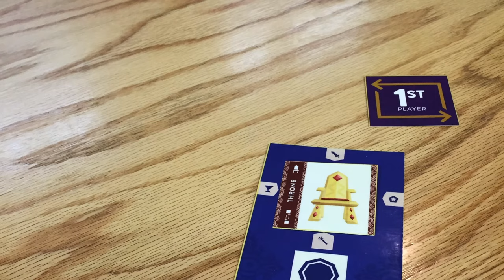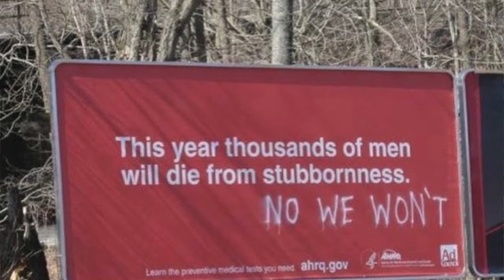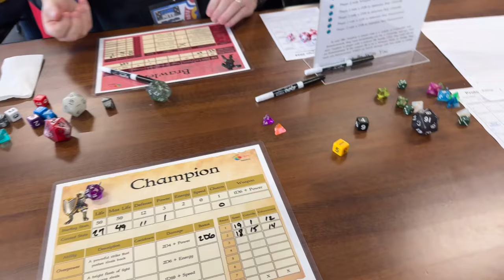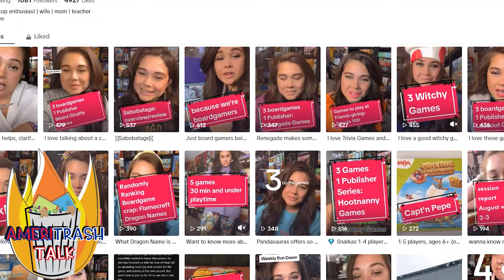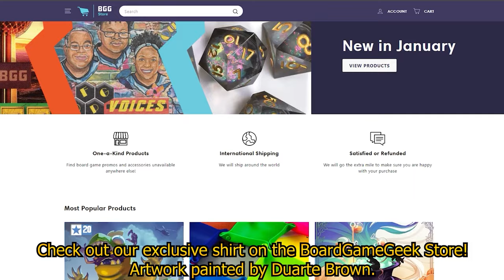OFPG Voices - Our Favorite Transportation Games! (Maglev Metro, Pan Am, Galaxy Trucker, and MORE!!)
Ready for a roadtrip? Or would you rather a plane? Or do you prefer to go by train?
On this OFPG Voices, we talk about travel and transportation themed games of all sorts!
We've got a Top 5 from Drew of TableTalk, two reviews from Mik and Starla of some of their favorites, Marcus Ross gives more tips about game design-- this time about playtesting-- and May from Ameritrash Talk joins us as a special guest for Good Humans!

Enjoyed this episode? Great, because Voices will return next month with CO-OP GAMES! Let us know what you think of the video, and what games you like that might fit this fun theme!

- CONTRIBUTORS -
- May (Ameritrash Talk) -

- TIMESTAMPS -
0:00 - Intro
0:50 - Start
1:47 - Ameritrash Talk
12:15 - TableTalk
17:10 - Our Family Plays Games
22:56 - Marcus Ross
28:34 - Wrap Up
33:50 - Outro

- TAGS -
Most music in the video comes from the YouTube Audio Library, or video games (Fighting EX Layer, Street Fighter 6, Sonic: After the Sequel, Street Fighter EX 2 Plus, Persona 5).